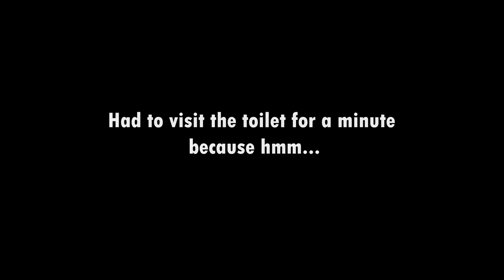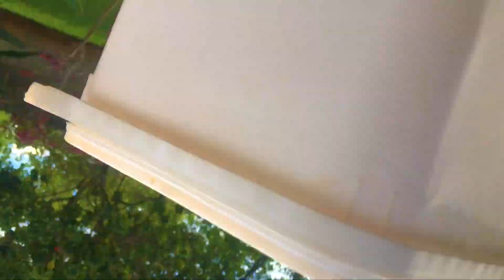BREAKUP PRANK !!!! *GONE WRONG* ( Fight Breaks Out )